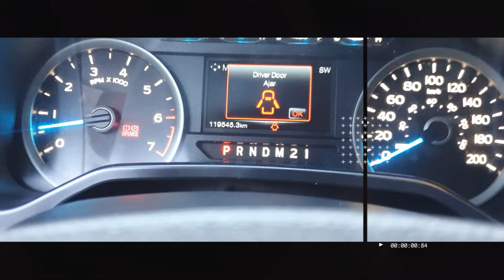Promoción Curso Escáner Automotriz Openauto